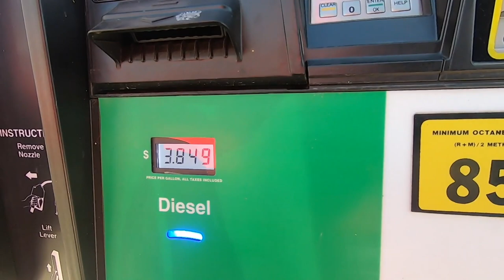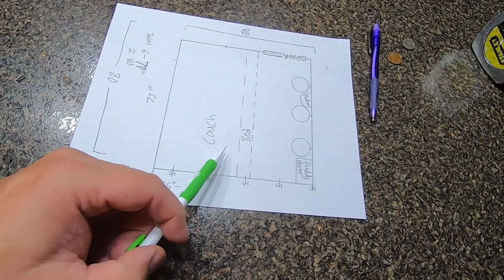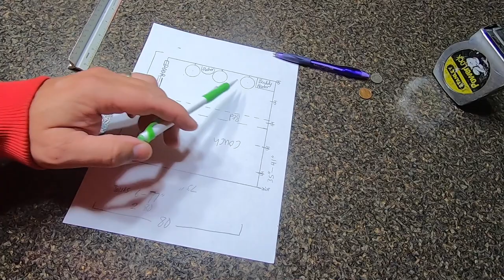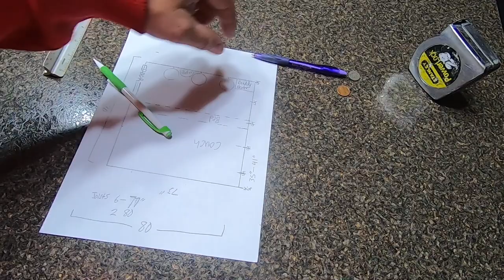Skid House Build Part 1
I decided to build a hard sided place to fish this winter. Hopefully I can leave this one out on the ice on different lakes.